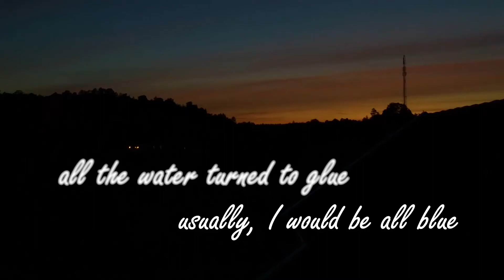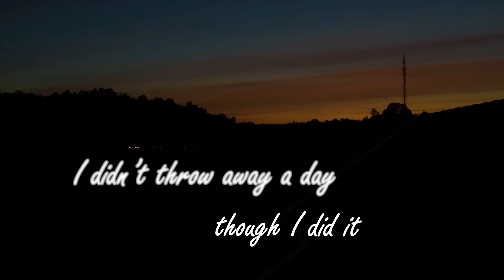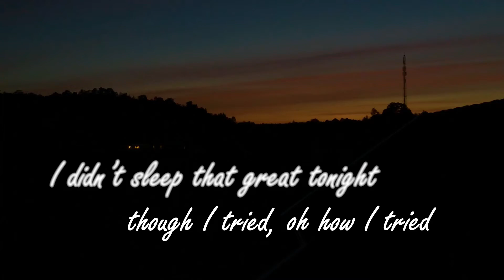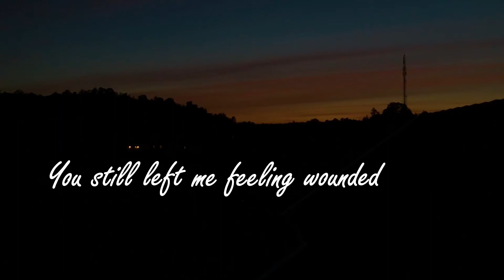In the Middle of the Night - Henriette || Original Song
This is a song I originally wrote on my ukulele. But when I was going to record it, simplicity didn't accurately catch the feel of the song. There is also an article/interview coming in the near future where I discuss this and about songwriting and music in general!

-Henriette

Facebook: Henriette Linja / @HenrietteLinjaMusic
Smule Sing!: @HettisMusic
(see channel for links)

lyrics:
I didn't shed one tear for you
Though I tried, oh how I tried
All the water turned to glue
Usually I would be all blue

I didn't throw away a day
Though I did it all in vain
You're still there in my dreams
Usually when I fall asleep

I will try to keep things tight

I didn't sleep that great tonight
All my thoughts they ran wild
Usually I would keep them hidden

I didn't think it all through
Though I thought it wouldn't hurt
You still left me feeling wounded
Usually I would keep the hurt

I will try to put up a fight